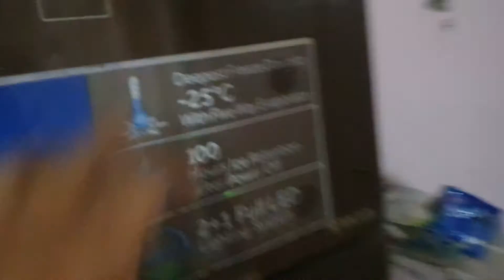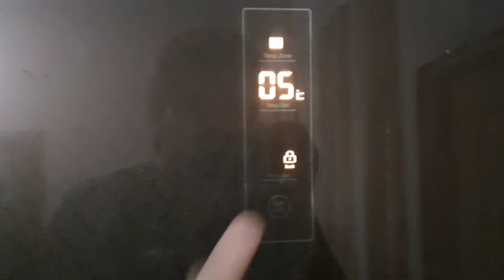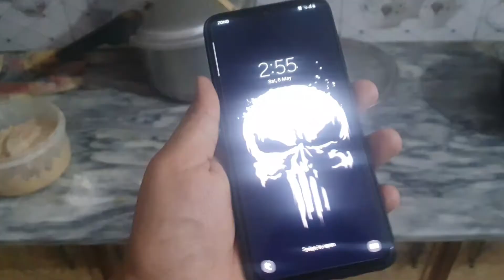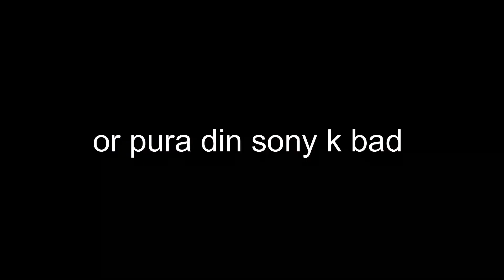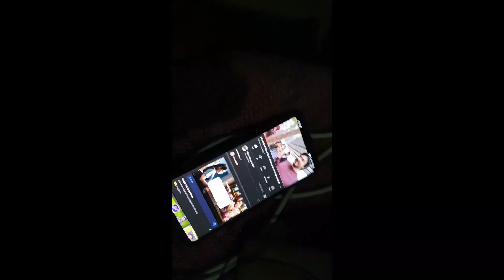first sahri in my house